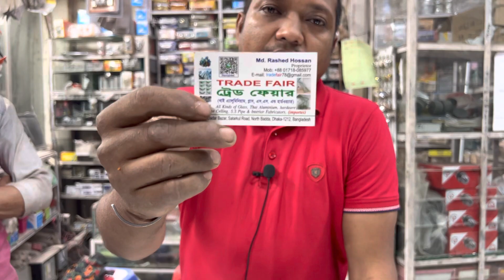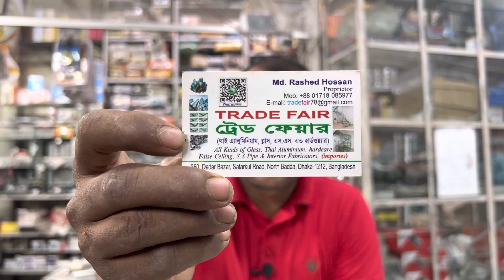Ruiton mirror glass#